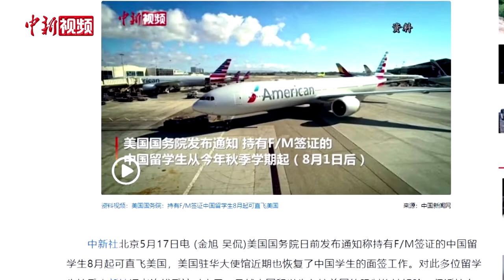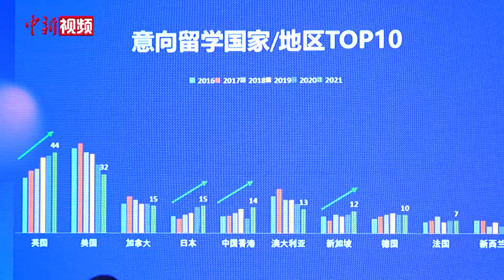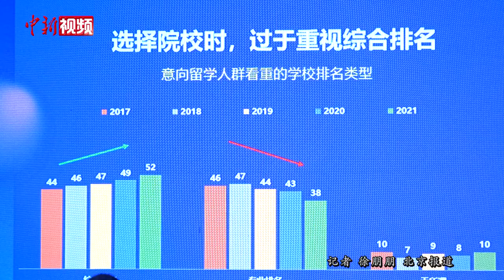美国将解除对中国留学生入境限制 业内人士称是利好变化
针对美国将在今年秋季解除对中国留学生入境美国留学的限制，5月20日，长期从事出国留学工作的业内人士称此举是利好变化，他相信未来中国留学生赴美留学数量将恢复到过去两年的水平。